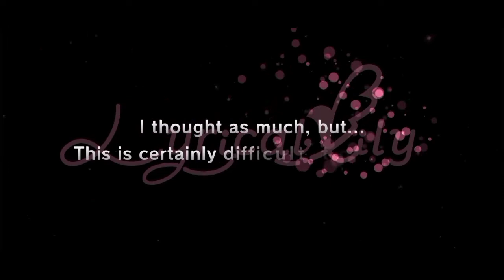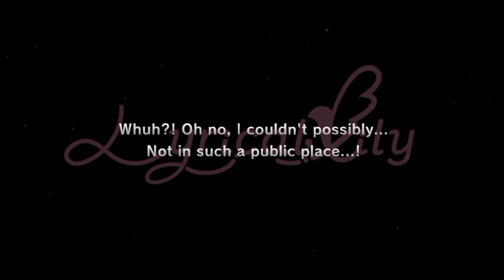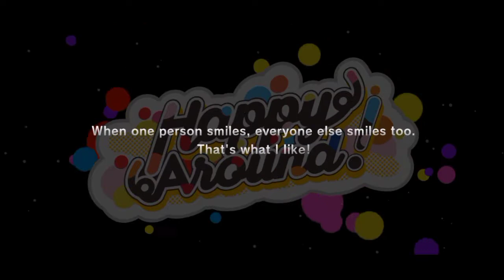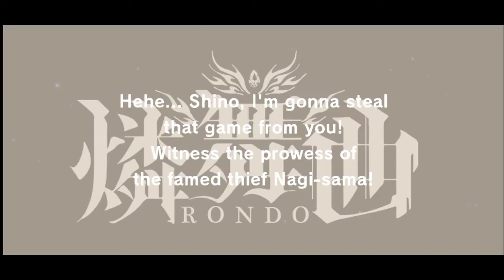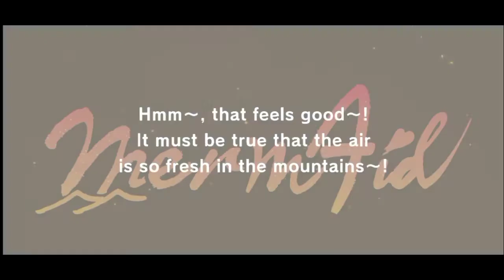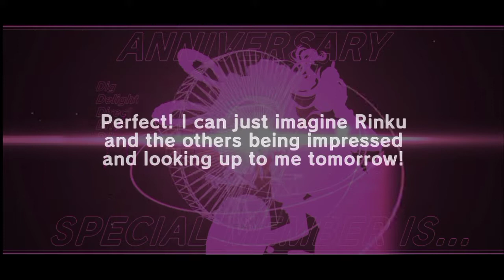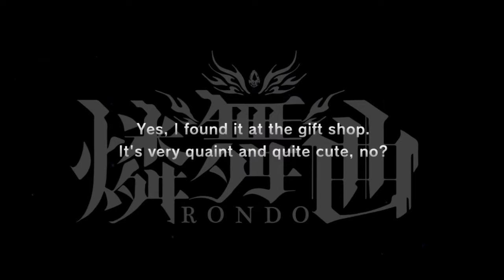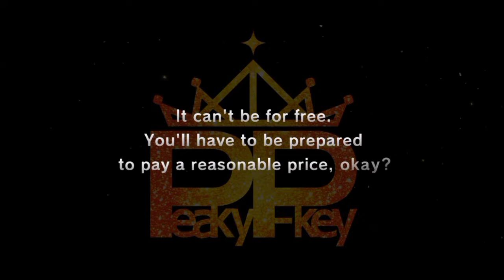1.5 Anniversary Celebration at D4DJ Groovy Mix GLOBAL EDITION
The 1.5 Anniversary Event in D4DJ has arrive in the Global Server so let's see who will be my first SP Card in my global account and BELATED HAPPY BIRTHDAY HARUNA!

Also HAPPY 1 HALF ANNIVERSARY D4DJ GROOVY MIX!

Special Mention and thanks to the friends I made and still chatted and vented my misfortune on my gacha rolls. Thank you all for helping me and joining in my journey even if some are just lurking in the gc and seeing my messages while the others chat to me.

Discord Server Links:
1. Among Us Planning

2. Univ Hunter's Hunting Department